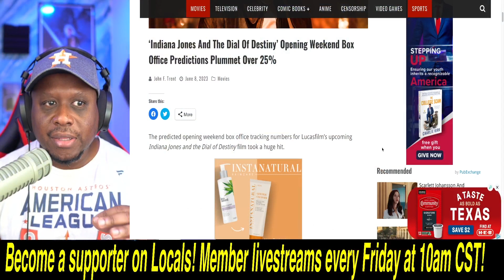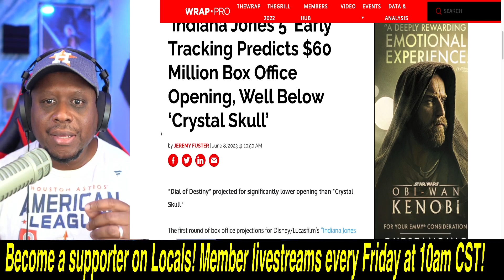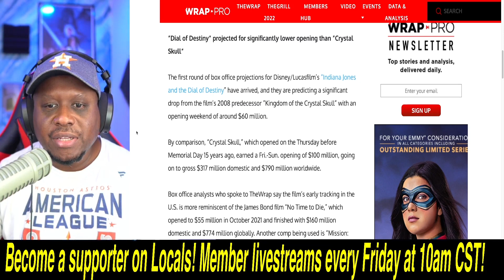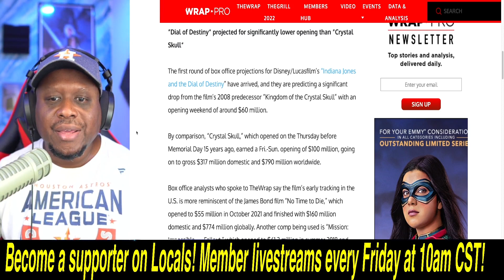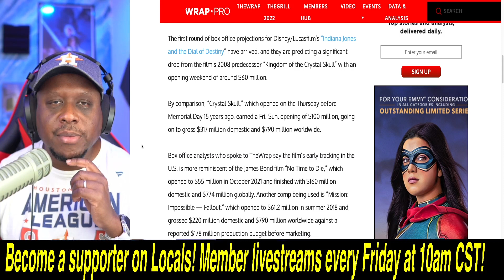Indiana Jones 5 gets HORRIFIC box office prediction! Could LOSE $100M plus! Complete FAILURE!